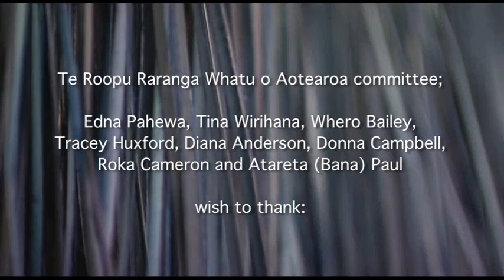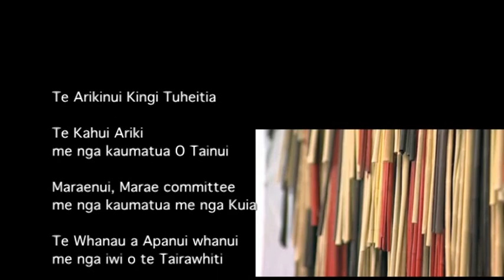Whiri Toi - creation of our minds and hands in art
An insider's view of the 2007 Māori Weavers National Hui at Maraenui Marae in the Eastern Bay of Plenty, New Zealand. The Māori Weavers National Hui is a biennial event first staged in 1983 and brings together members of Te Roopu Raranga Whatu o Aotearoa, the national Māori weavers committee, at different marae throughout Aotearoa.

Directed, produced and edited by Lala Rolls, Island Production